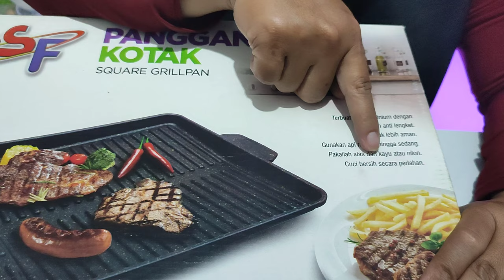Review Panggangan BBQ Square Grill Pan Dari GSF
Korean BBQ Yakiniku Multi Square Grill Pan GSF G 4517
Yakiniku Barberque Grill Pan

- Material terbuat dari teflon marble, anti lengket
- Dimensi produk ukuran luar [ Dihitung dari ujung ke ujugn luar ] Panjang 37 CM x Lebar 26 CM x Tinggi 3.5 CM
- Dimensi produk ukuran dalam Panjang 32.5 CM x Lebar 25 CM x Tinggi. 3.5cm
- Desain khusus terdapat lubang untuk minyak agar minyak mengalir, sehingga makanan lebih sehat
- Terdapat kaki penompang
- Cocok untuk memanggang, barberque, dll
- Mudah dibersihkan dan disimpan
- Bisa untuk kompor portable